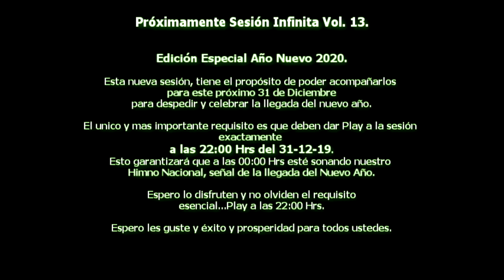Mensaje para todos los seguidores de Sesión Infinita. 100.1 Fm